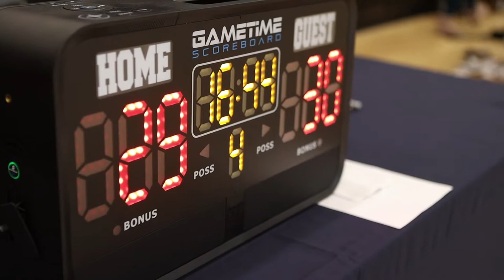2018 Winter Championship Day & Awards Ceremony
Palos Verdes Youth Basketball League 2018 Winter League Champsionship Day and Awards Ceremony